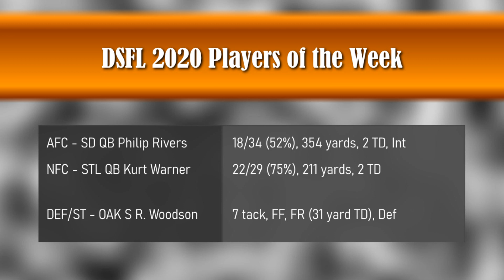DSFL 2020: Week 8 Highlights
The DSFL 2020 playoff races are heating up. Going into week 8, the loser of the Giants/Eagles game is eliminated along with the loser of Jets/Broncos. The Bears, Rams, Steelers are all done with a loss. Enjoy!

Week 8 Schedule:

0:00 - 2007 Giants @ 2017 Eagles
1:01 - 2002 Buccaneers @ 2006 Bears
1:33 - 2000 Ravens @ 2006 Colts
2:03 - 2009 Jets @ 2013 Broncos
2:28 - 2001 Rams @ 2015 Panthers
3:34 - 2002 Raiders @ 2005 Steelers
4:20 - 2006 Chargers @ 2017 Jaguars
6:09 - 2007 Patriots @ 2018 Chiefs
7:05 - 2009 Saints @ 2016 Falcons
7:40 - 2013 Seahawks @ 2010 Packers